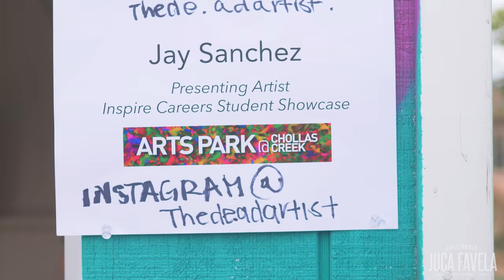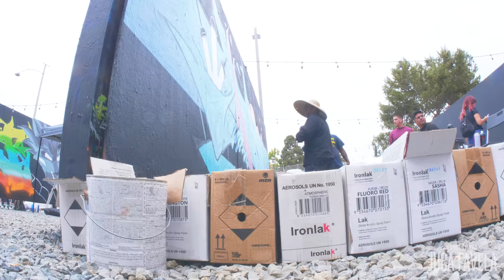Writerz Blok - San Diego